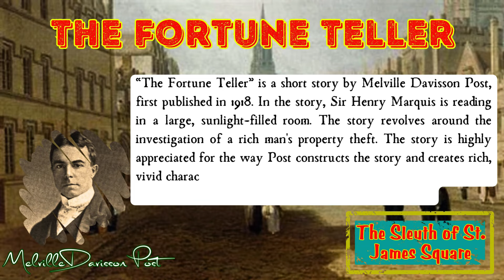The Fortune Teller by Melville Davisson Post | Audiobook Detective Story